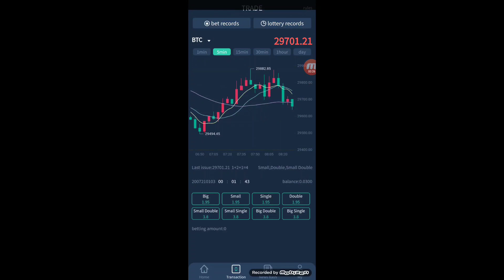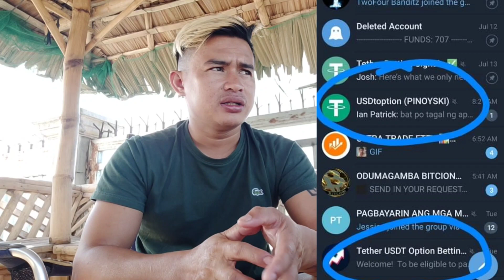MUYAN66 PART 2 USDT OPTION IS A BIG SCAM !!( Don't Invest!!)